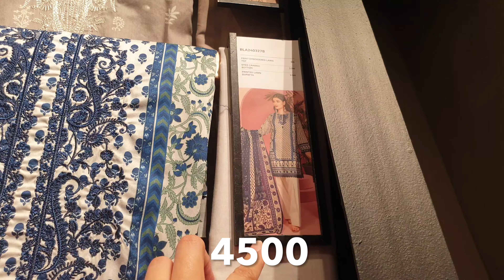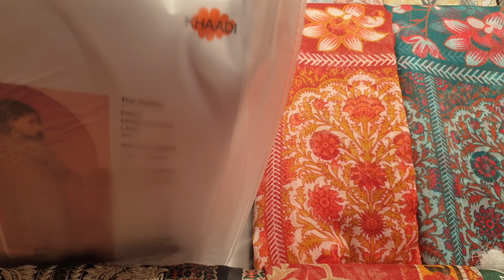Khaadi New Eid Collection & 30% OFF Sale On Summer Collection 2024 khaadi eid sale #2024